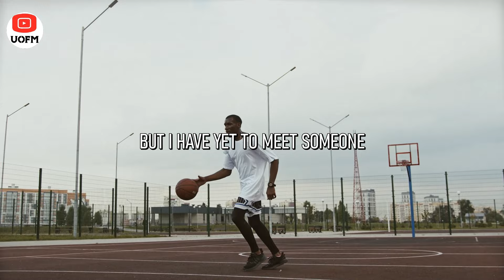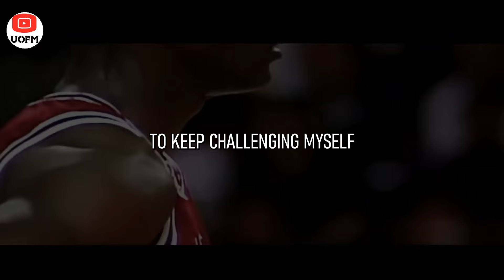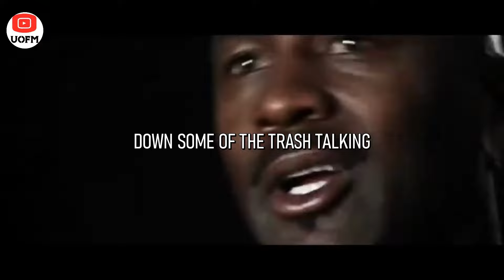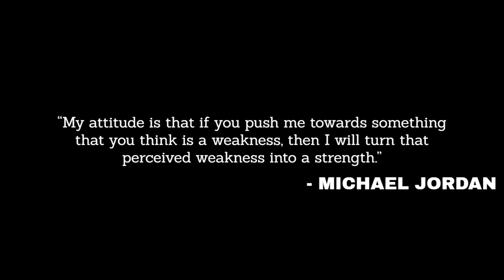BELIEVE IN YOURSELF - Powerful Motivational Speech 2021 (Featuring Michael Jordan)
BELIEVE IN YOURSELF can sound so cliche at times. But it's so vital to breaking down barriers. In this 2021 motivational speech motivational video, NBA Championship and GOAT basketball player Michael Jordan breaks down what it took mentally for him to achieve as much success as he did. This is a great motivational video for success, a motivational video for sports, motivational video for happiness, or for whatever reason, this motivational video will leave your blood pumping. If students need motivation to study or you need motivation to workout at the gym, UNIVERSITY OF MOTIVATION can supply that for you.

Speakers:

Michael Jordan
Twitter.com/MichaelJordan
Instagram.com/Michael Jordan
Facebook.com/MichaelJordan

The videos iused is from Pixel.com